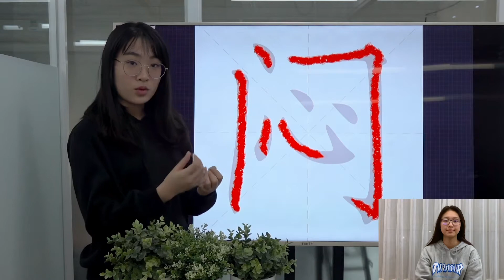Easy Chinese Writing Course 585 "闷"